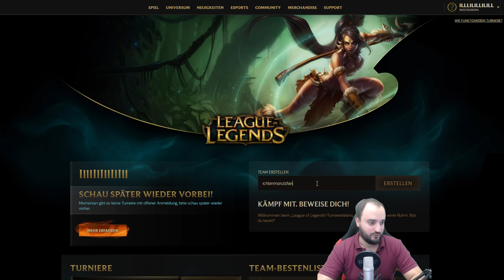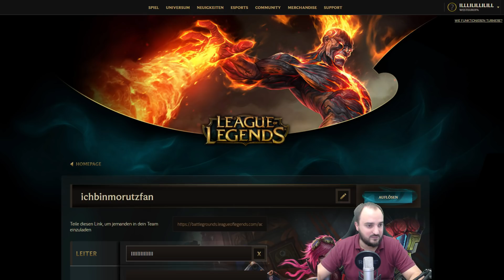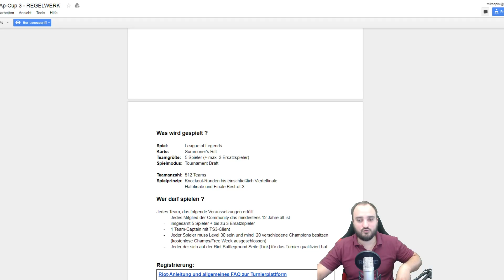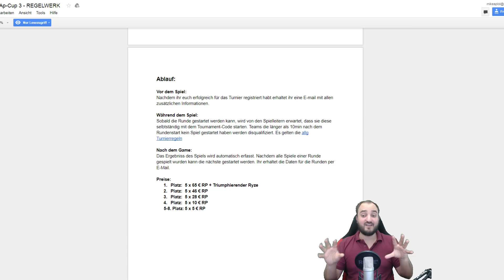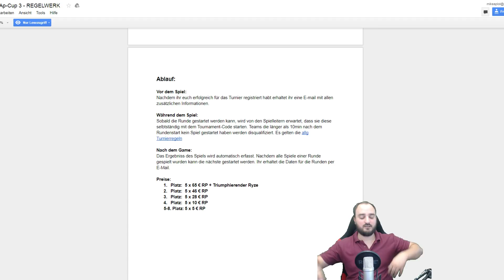MRMAIKAP TURNIER 3.0 - 750 EURO PREISGELD FÜR ABONNENTEN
TS IP: maikunity.ts3index.de

Wichtige Kernpunkte.
- Turnier vom 22-24 September
- ab 12 Jahren
- Level 30 und 20 Champions

Weitere Fragen und Informationen werden folgen.

Euer MrMaikAp